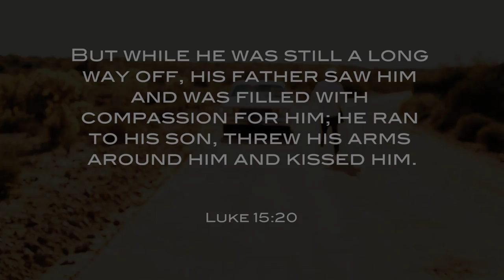Drive: The Official Music Video (HD)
Drive is the very first single off Robert's Payne's album, Sunlight. This HD Version of the Official Music Video is the directorial debut of Tony Elliott from Conspyr Media. Shot with relatively no budget, the video is a brilliant representation of biblical parable The Prodigal Son. Infusing the vast desert of Arizona, the landmark Mill Avenue Bridge of Tempe, and the dense freeway laden downtown Phoenix, Tony shows off his chops as a filmmaker to watch out for. Tony's vision was that the video have the look and feel of the Sunlight album cover, of which he is the photographer, juxtaposed with stark night lights of the city